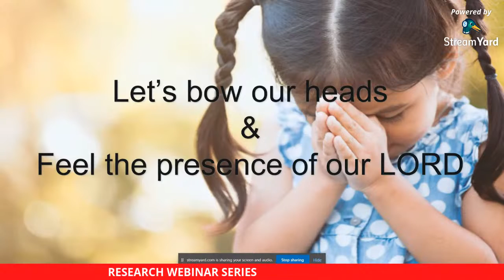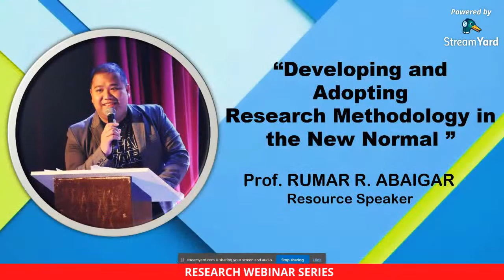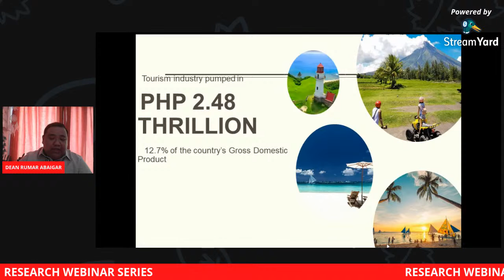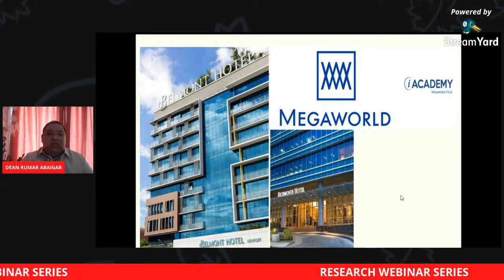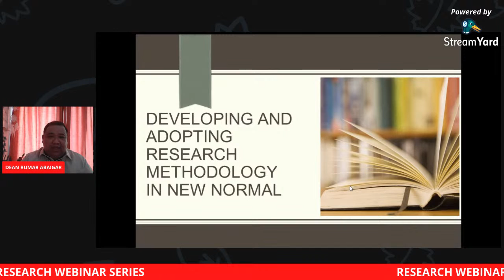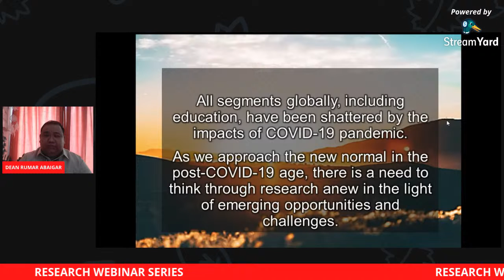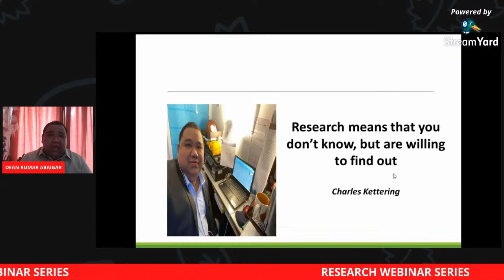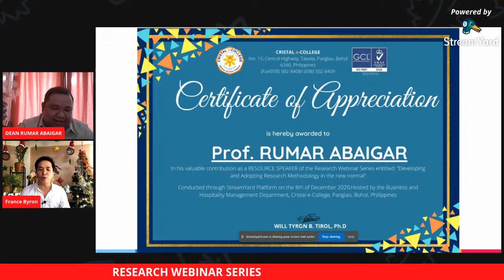Developing and Adopting Research Methodology in the New Normal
Resource Speaker: Dean,Rumar Abaigar